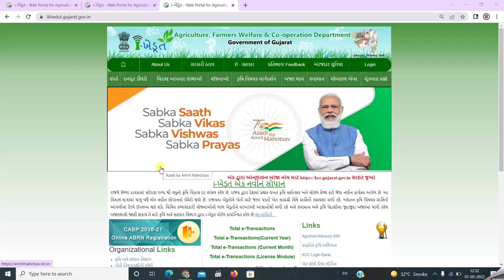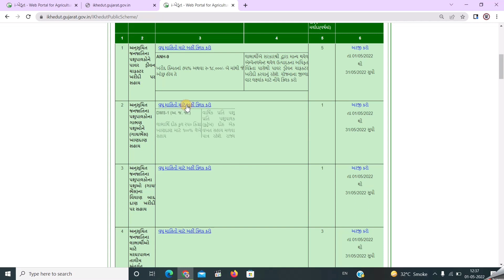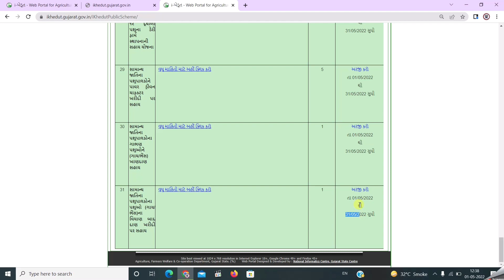latest new government Yojana 31 start || સરકારની નવી 31 યોજના શરૂ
👉ઘરે બેઠા નોકરી મેળવવા માટે અપેલીકેશન

આ વિડીયો માં ખેડૂતો  માટે યોજના આવી તેના વિશે વાત કરેલી છે

🎙️🎙️ # hashtag #🎙️🎙️

latest Gujarat government job no pass
Sarkari Bharti Nagar Palika job 2022
driver conductor latest job Nagar Palika

🌐 kindly information 🌐

1. No delicacy or editing of the videos is allowed without the written permission of the publisher.

2. All the disputes are subject @ Copyright Reserved